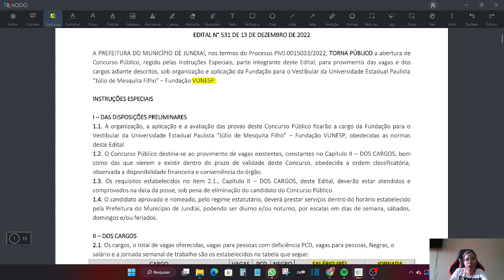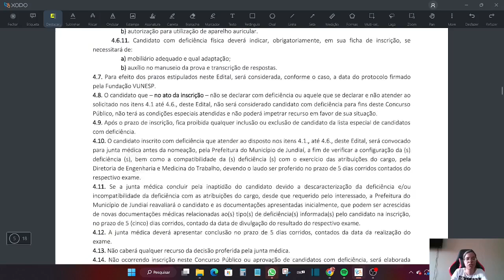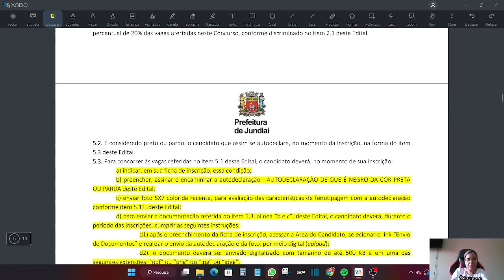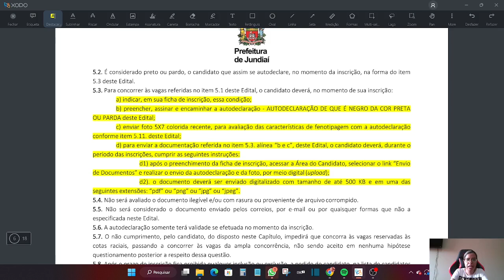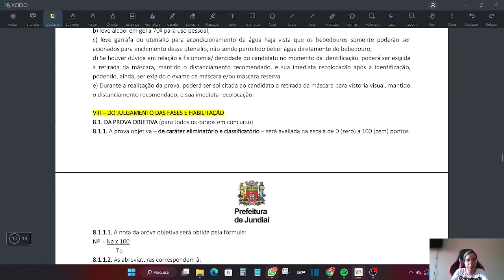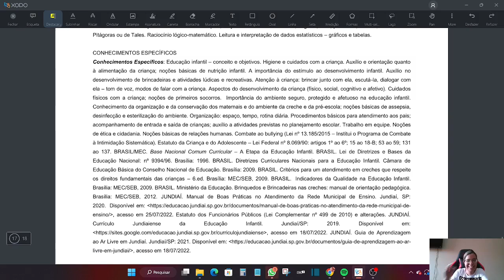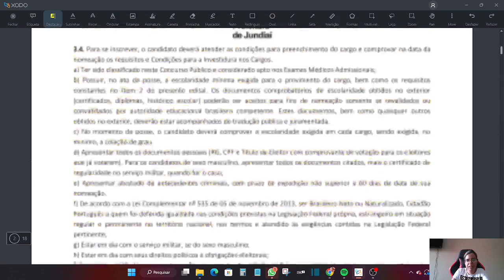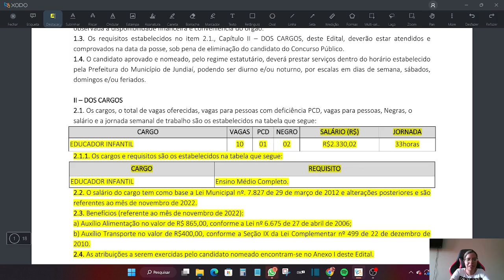Concurso Educador Infantil Prefeitura de Jundiaí: Análise do Edital de Abertura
✅ Clique no link abaixo para conhecer o curso preparatório para os cargos de  PEIF/ Professor Fundamental 2 e Médio da PREFEITURA DE SÃO PAULO- IBK CONCURSOS:

Banco Bradesco
Conta Corrente
Agência: 1236
Conta: 51544-2

✅ Contato para a compra das minhas apostilas:

✅ Telefone WhatsApp para compra da apostila 200 QUEETÕES: 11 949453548 ou 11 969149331